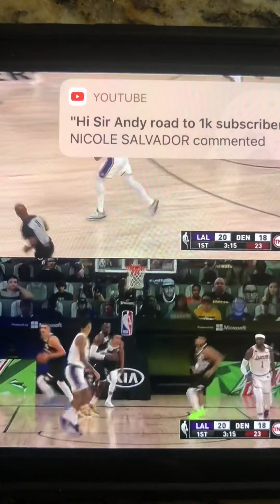Game 3 1st Quarter Part 2 LA Lakers vs Denver Nuggets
G3 1Q Pt2 Lakers vs Nuggets